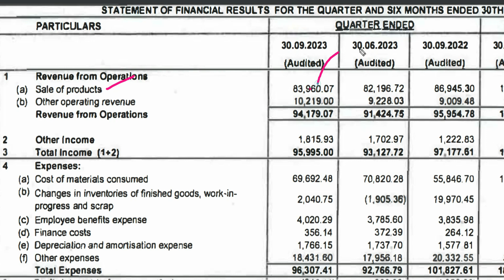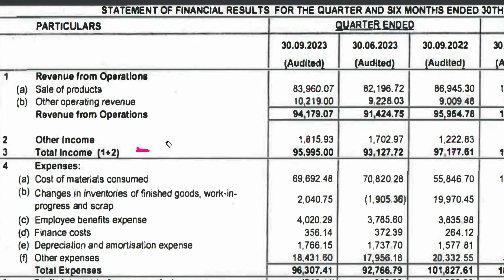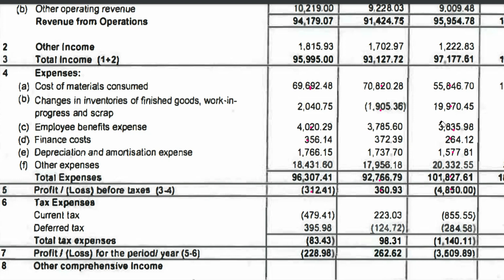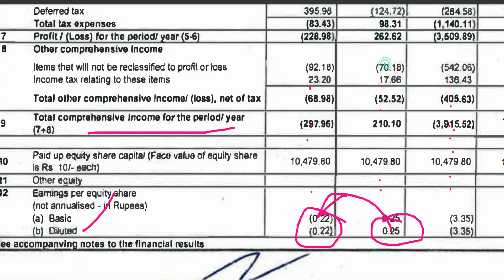tinplate share q2 results 2024 || tinplate share latest news